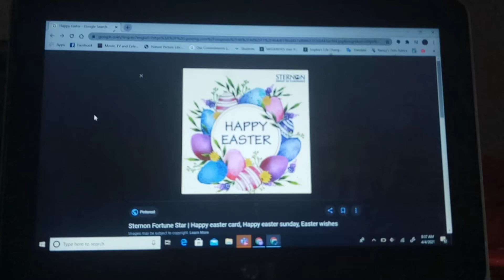Happy Easter to all of my subscribers!🐰🐰🐰🐰🐰🐰🐰🐰